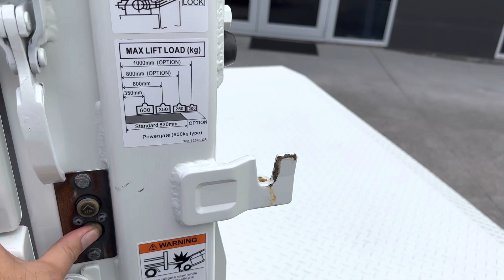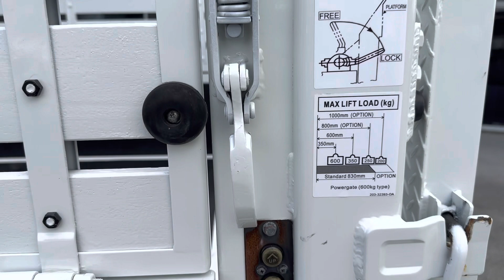1495 CANTER TAIL LIFT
CAR LICENCE FLAT DECK